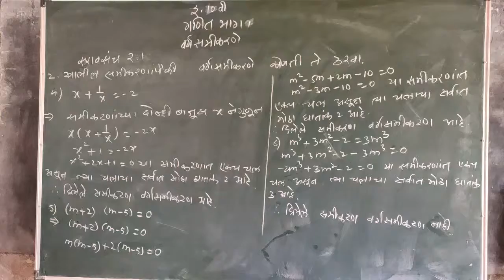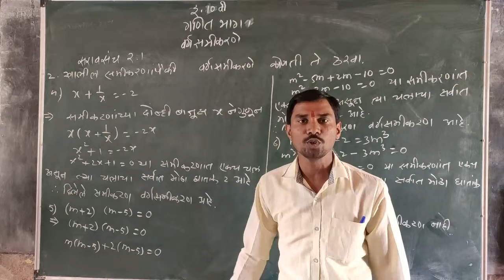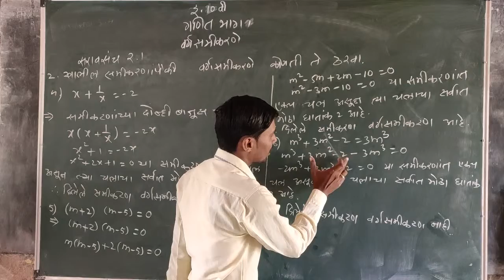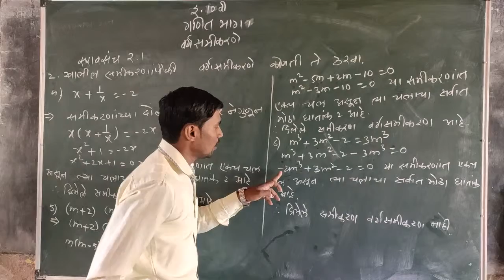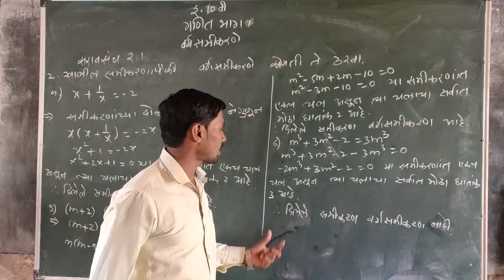इयत्ता दहावी गणित भाग १/वर्ग समीकरणे/सरावसंच २.१ प्रश्न २ (४,५,६).